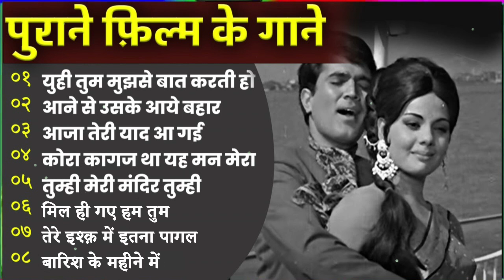Lata mangeshkar & Mohammad Rafi Song old is Gold हिंदी सदाबहार गीत, Lata mangeshkar